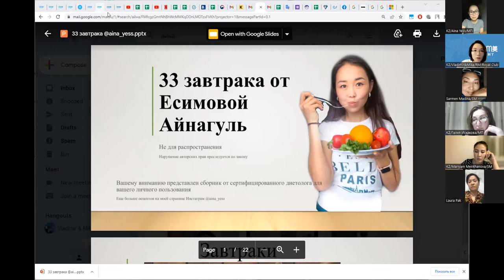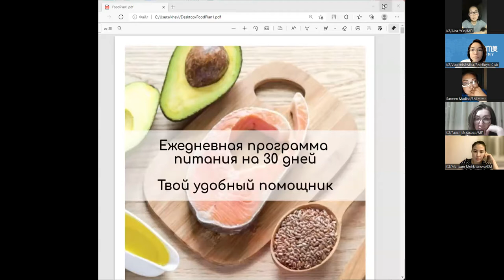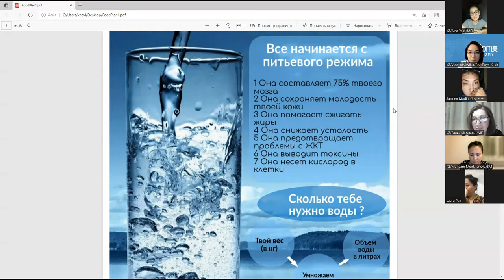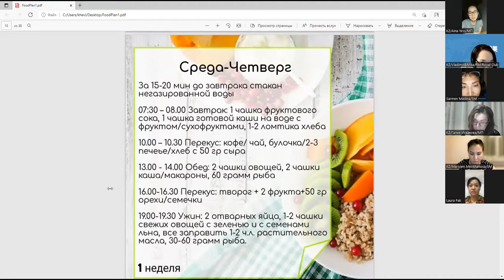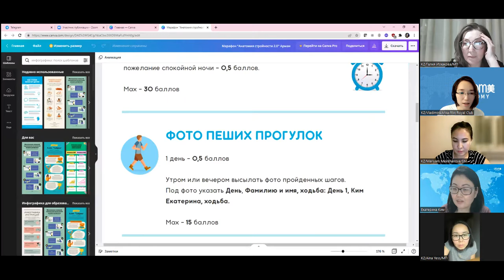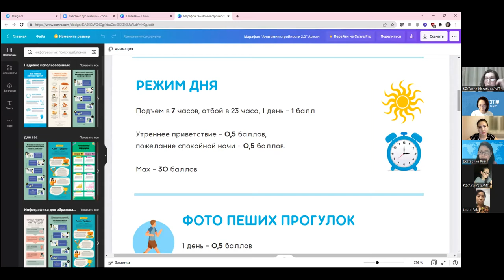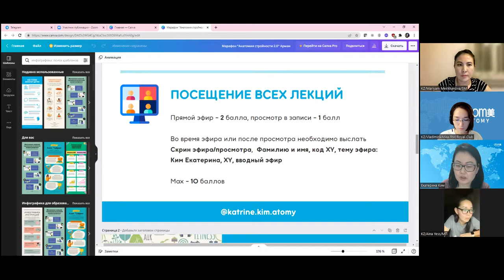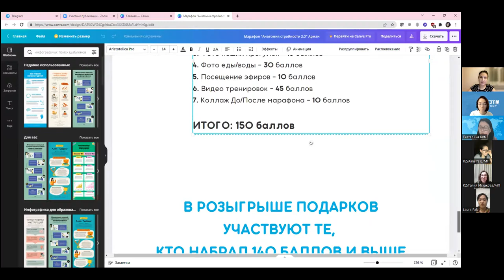АнАТОМИя стройности начало! март 2022